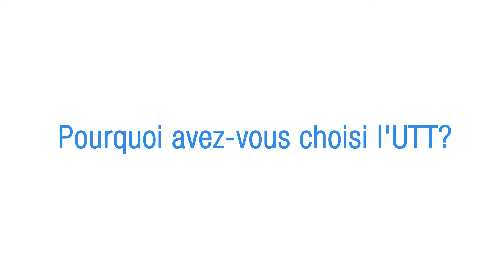Giacomo RADAELLI, étudiant international à Politecnico di Milano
Étudiant Italien à l'université Politechnico Di Milano, Giacomo est venu en échange à l'UTT au semestre P21; il est venu dans le cadre du programme Erasmus+, dont il vante les mérites, notamment le fait pour les étudiants d'étudier facilement dans d'autres pays.